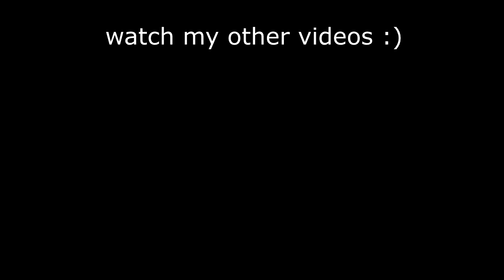fortnite is a fishing game now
i finally decided to play this game again, even though i don't like it. it's actually not too bad now. i think i might start playing it again. but also, that's mostly just cuz there's fishing in it now